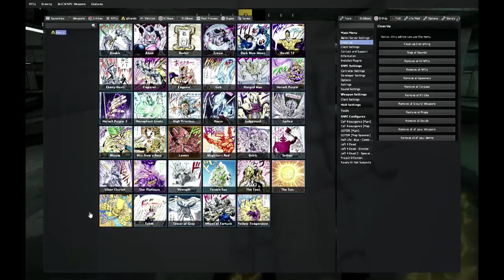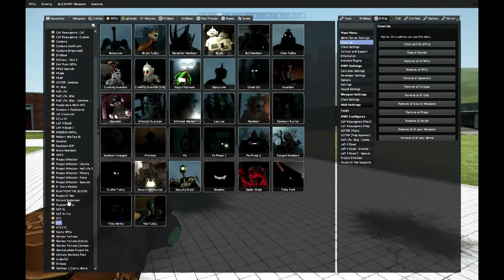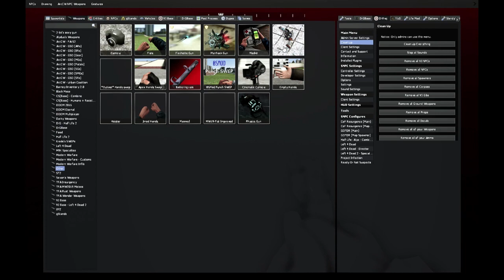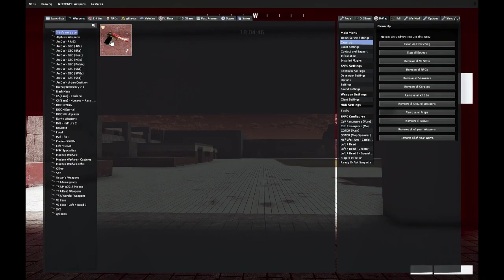She Here!!!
[DrGBase] KILL la KILL Nextbots : Ryuko Matoi